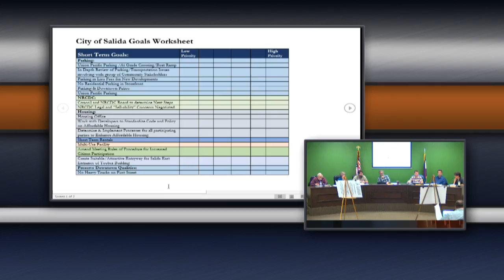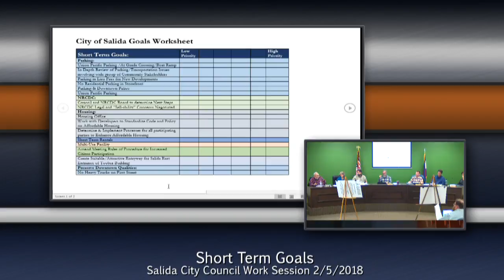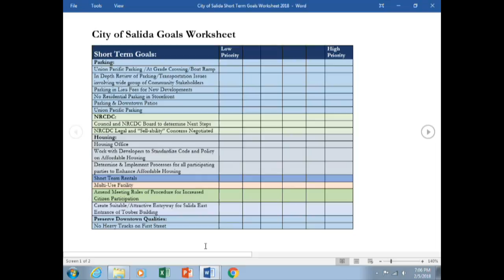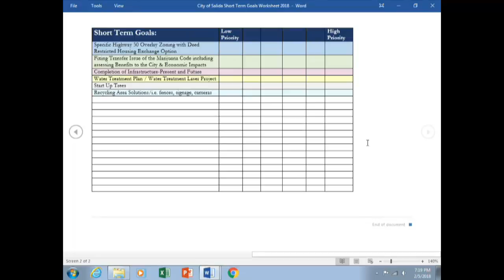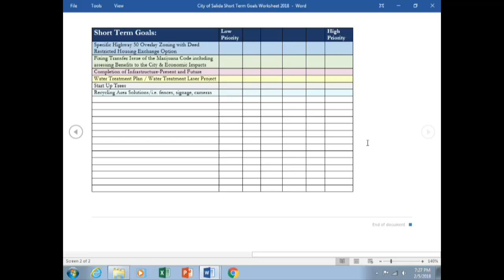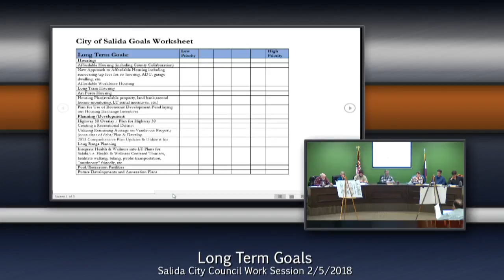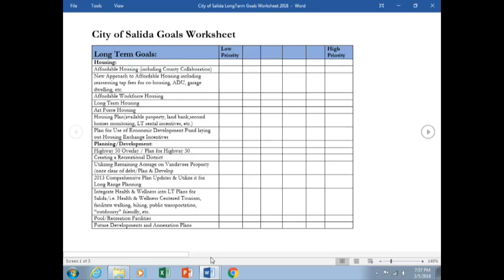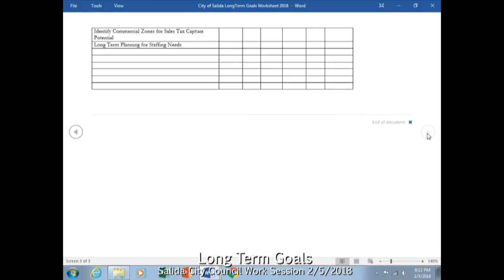Work Session 2 5 2018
City of Salida
 City Council Work Session 2/5/2018